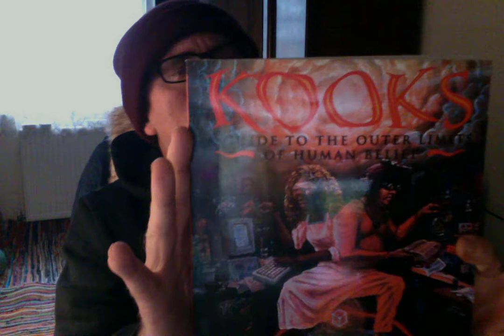Quackanory: Gangstalking / Targeted Individual testimony from 1982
Reading a part of a testimony from a Ganstalking / Targeted individual from New York in 1982--from the book `Kooks` by Donna Kossy, (Pub: Feral House, 1994)